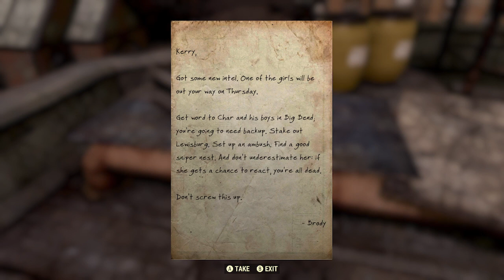Fallout 76 | Episode 6 Part 2 | Post Apocaltyptic Wasteland, Regular Medieval Weapons sometimes!!